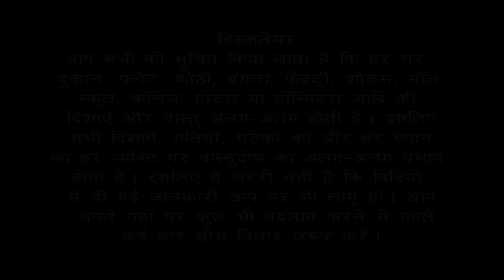Vastu Tips:4 SW EXTENDED में बनी TOILET के दुषप्रभाव और उपचार | Bansal Vastu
Vastu Tips:4 SW EXTENDED में बनी TOILET के दुषप्रभाव और उपचार
क्या आप की TOILET SW यानी नैऋत्य कोने में बनी हुई है ?
दक्षिण-पश्चिम क्षेत्र में शौचालय के लिए वास्तु उपाय ?
दक्षिण-पश्चिम दिशा में शौचालय के दुषप्रभाव और उपचार
जो परिवार फ्लैट में रहता है और उनकी अपनी टॉयलेट दक्षिण-पश्चिम दिशा में South-West में बनी हुई है और टॉयलेट को बदलना संभव नहीं है | ऐसे में आपको अपनी Toilet के फर्श को ऊंचा करवाना है और Toilet के अंदर जो Tiles लगवानी है |